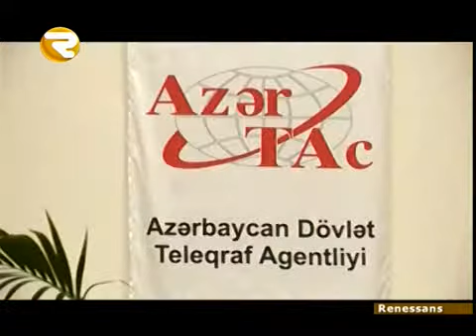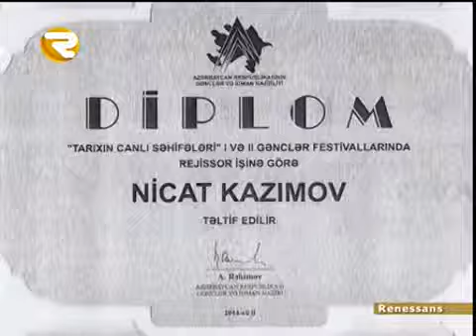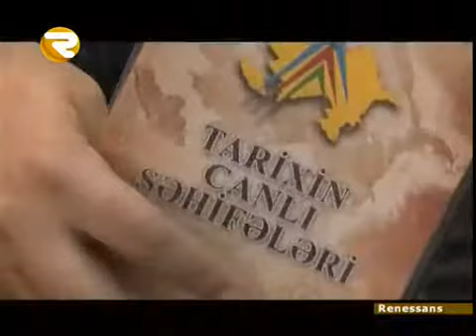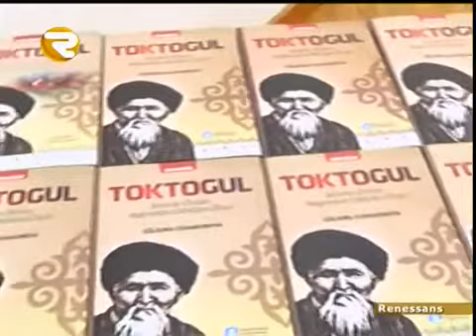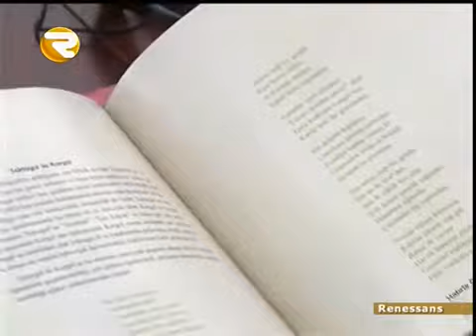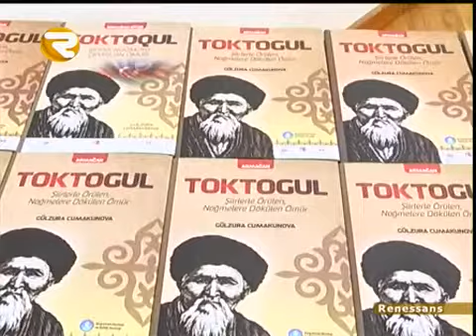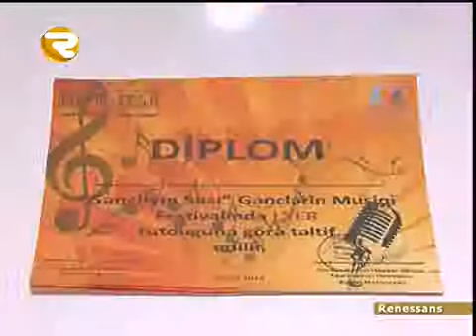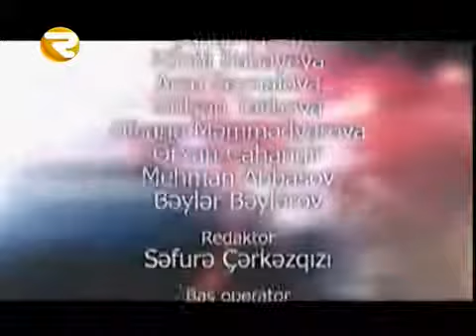Renessans 13 12 14